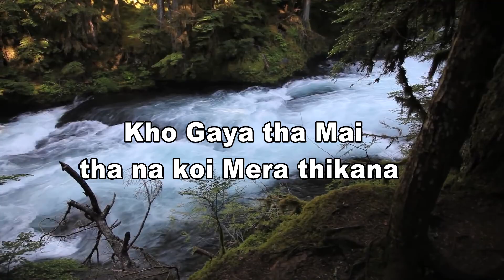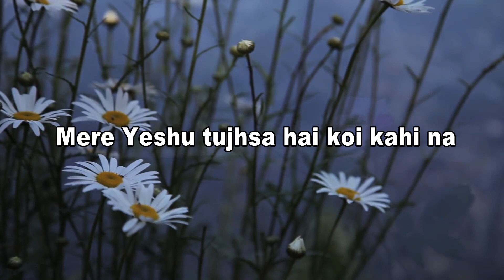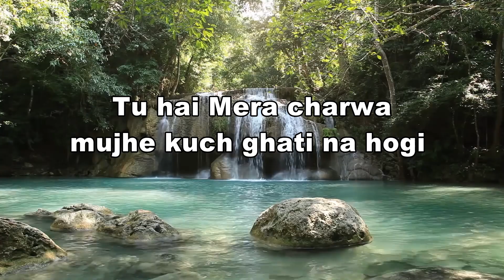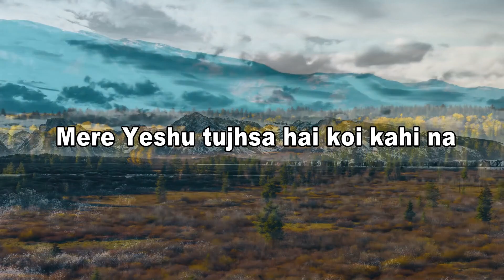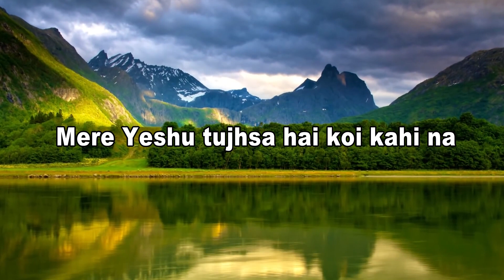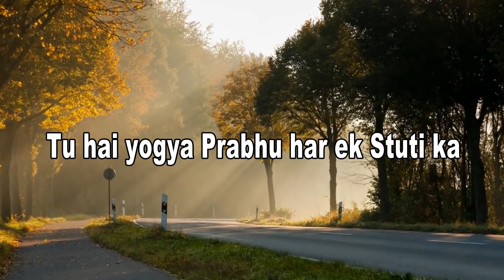Yogya Prabhu - Lyrics & Music by TANMOY MITRA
ITS A KOINONIA PRODUCTION -